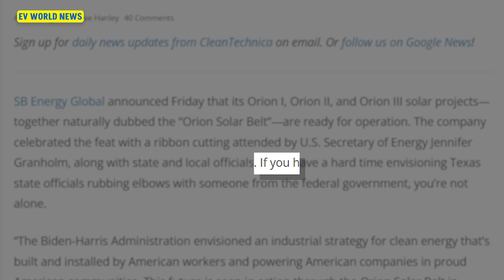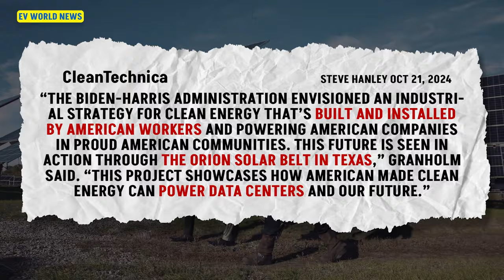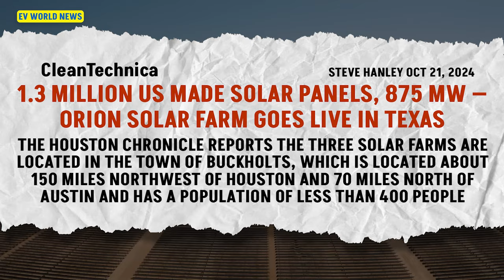Texas Gets 1.3 Million US Made Solar Panels - Orion Solar Belt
Discover how Orion Solar's groundbreaking project has brought 1.3 million U.S.-made solar panels to Texas, generating 875 megawatts of clean energy. While this massive solar farm could power 105,000 homes, 85% of its energy is going to fuel Google’s data centers in Ellis County and the Dallas region, advancing their carbon-free goals by 2030. Join David from EV World News and founder Bill Nor as they delve into this fascinating project, its American-made components, and the political dynamics at play. Find out how the Inflation Reduction Act enabled this ambitious initiative and what it means for the future of clean energy in the U.S.

🔹 Key Topics Discussed:

Made-in-USA solar panels and steel
Texas surpassing California in solar energy capacity
Google’s billion-dollar clean energy commitment
The role of federal and local politics in renewable energy
The environmental and economic impact of U.S.-made solar technology
Don't miss this deep dive into one of the largest solar projects in Texas!